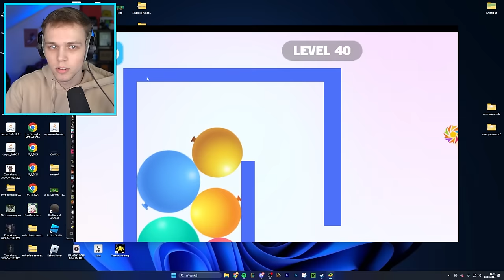Mam 1% SZANSY ŻE SIĘ UDA! *niemożliwe!*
✔️ FILMY CODZIENNIE o 19:19

💥IP: KIDOWICE.PL